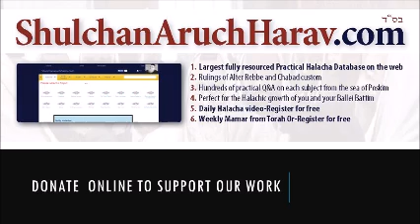Standing versus sitting during Kerias Hatorah